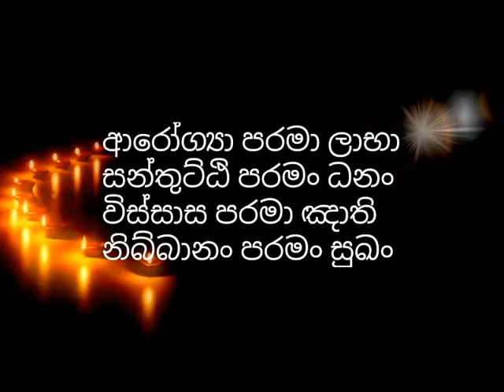පින කියන්නෙ සතුට නෙමෙයි- mawarale badhdhiya thero-(you turn-යූ ටර්න්-ඔබ හැරෙන්න)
පුජ්ය මාවරලේ භද්ධිය හිමි